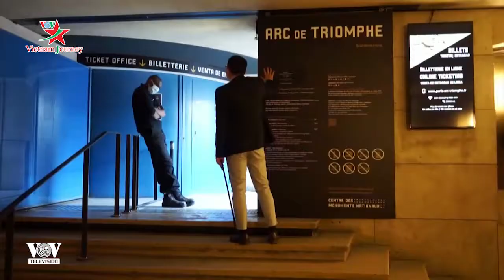Du lịch châu Âu – Hy vọng và chờ đợi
Các quốc gia châu Âu đang dần trở lại với nhịp sống bình thường, biên giới cũng đang được mở. Ngành du lịch đang tràn đầy hy vọng du khách sẽ trở lại vì đây là chỗ dựa kinh tế của nhiều địa phương, thậm chí là nhiều quốc gia châu Âu.